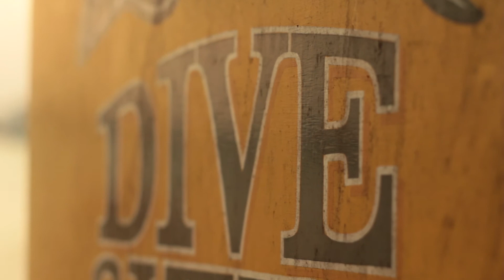Let's go Big Blue Diving!